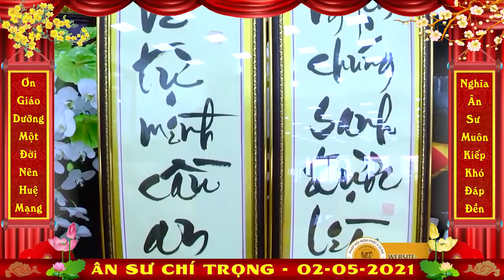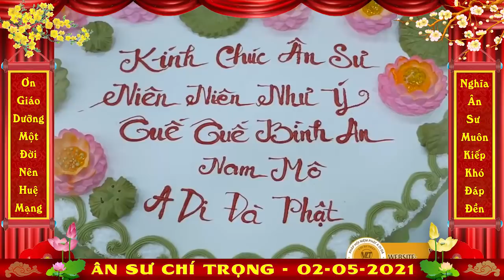Kính Mừng Khánh Tuế Sư Phụ Thích Giác Nhàn 02 - 05 - 2021